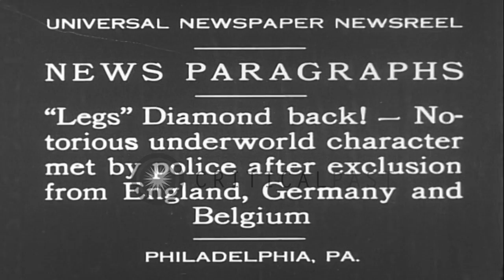Famous gangster Jack diamond after being caught by the police in Philadelphia, Pe...HD Stock Footage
Famous gangster Jack diamond after being caught by the police in Philadelphia, Pennsylvania.

Jack Diamond, a gangster, is caught by the police in Philadelphia, Pennsylvania. A group of men. A ship underway at a sea. Men come out of a building. Location: Philadelphia Pennsylvania. Date: September 22, 1930.

57,000+ broadcast-quality historic clips for immediate download.